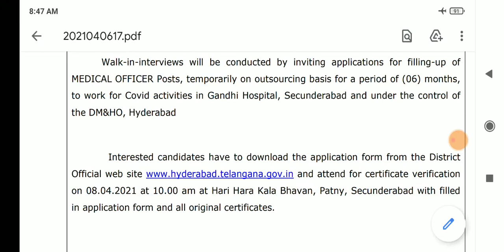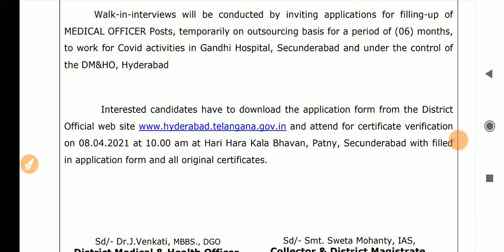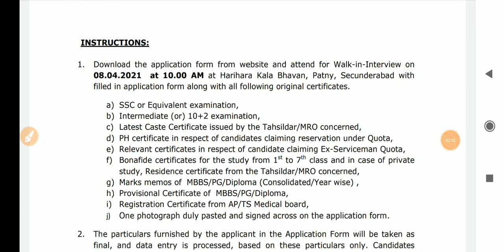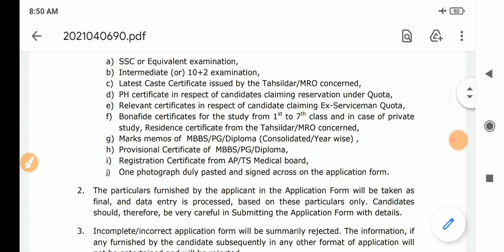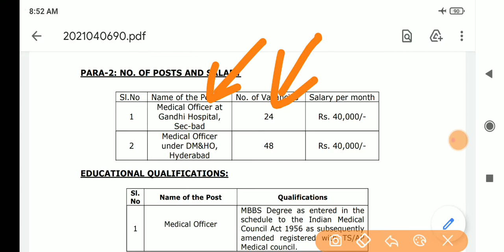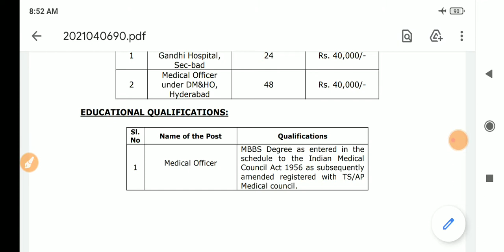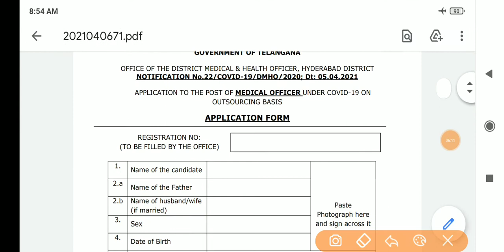DMHO HYD-SEC Recruitment 2021||Medical Officer||Salary 40,000 INR||72 posts